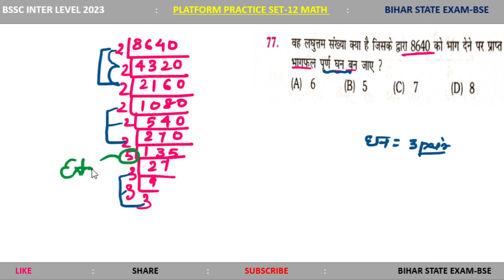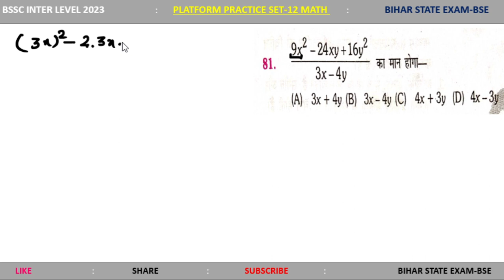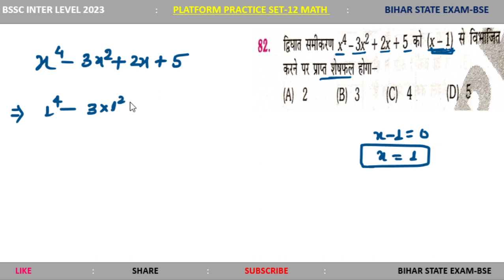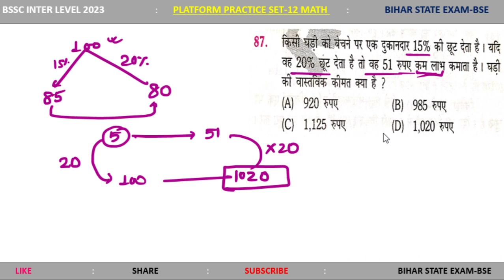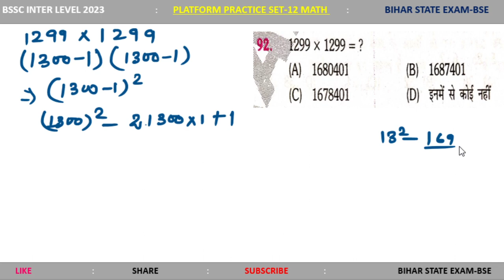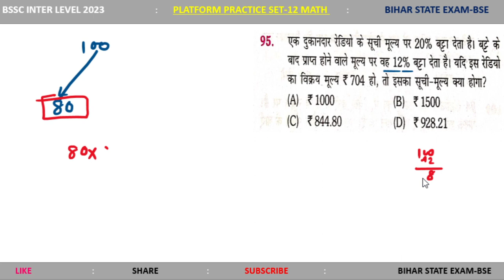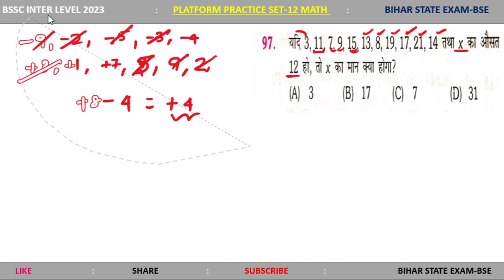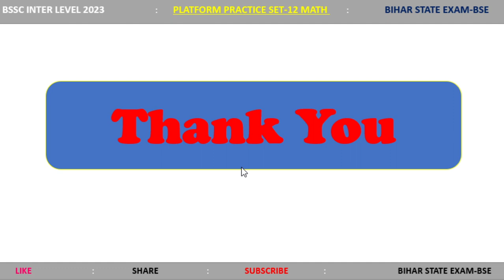The Platform📚 Practice Set 12 Math l| BSSC INTER LEVEL Exam For Math l| Bssc inter level -2023